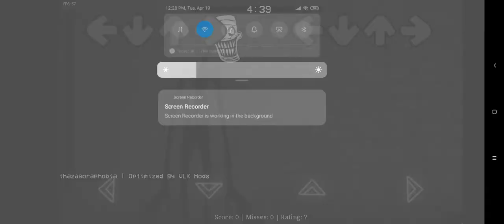FNF VS Blueball Incident 2.0 Android Port Optimized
Link:Check Channel @VLKMods

Bye.